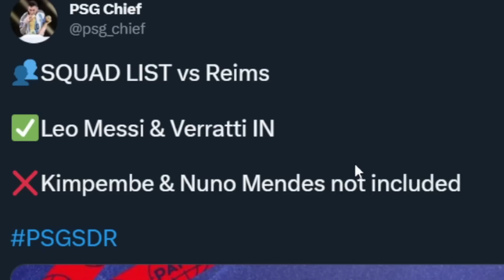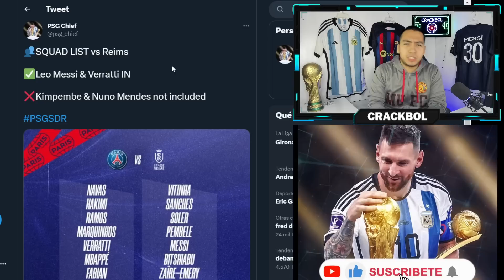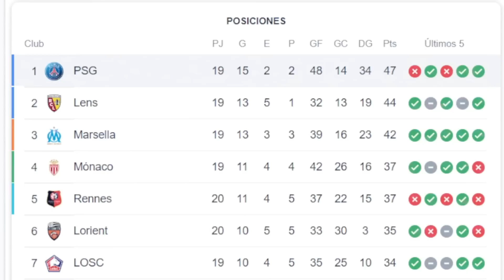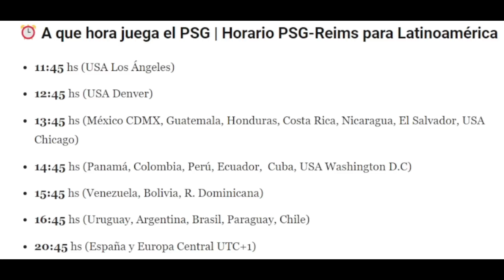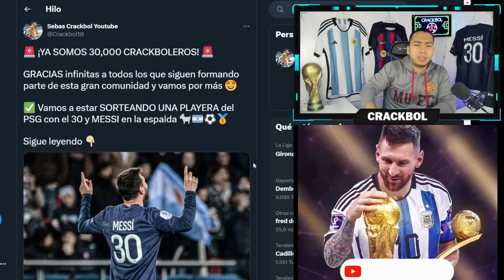PREVIA PSG VS REIMS 🚨 REGRESA LEO MESSI para ser titular con MBAPPÉ y NEYMAR 💥 Horarios y canales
COMPARTE